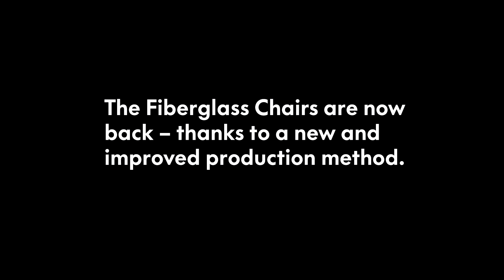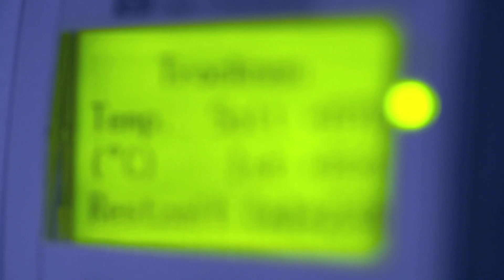See How the Iconic Eames Fiberglass Chairs are Produced by Vitra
The Fiberglass Chairs were the first chairs made of dyed-through fibreglass with a one-piece shell and a choice of different bases.

Vitra produced the Fiberglass Chairs from the 1950s to the 1990s.

The Fiberglass Chairs are now back - thanks to a new and improved production method.

The irregular texture of fibreglass means that no two shells are alike.

Vitra now produces the Fiberglass Chairs in a selection of the earliest colours developed by Charles and Ray Eames.

The Original is by Vitra at nest